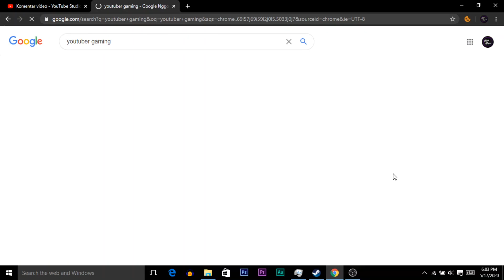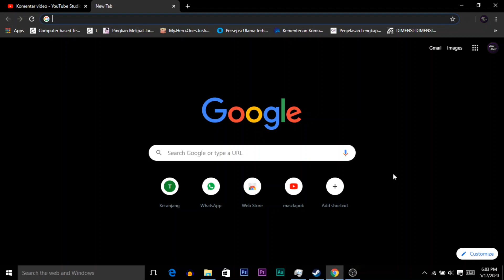Kalo aku nemu miawaug, videonya muterbalik - Google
Kalo aku nemu miawaug, vidoenya muterbalik - Google

catatan meniru bukan berarti menduplikat.

napking
napkingmamamuda
napkingwormszone
napkingvideo